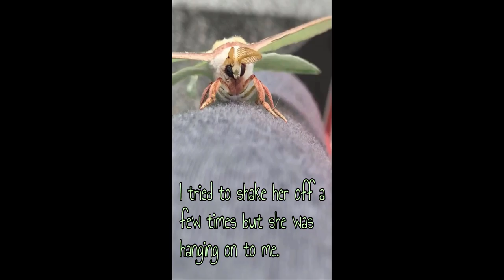LUNA MOTH | INSECTS ARE COOL | SHORTS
Luna Moth encounter. Insects are cool
Track: Relax your mind - Beauty (Music by Ruesche-Sounds)